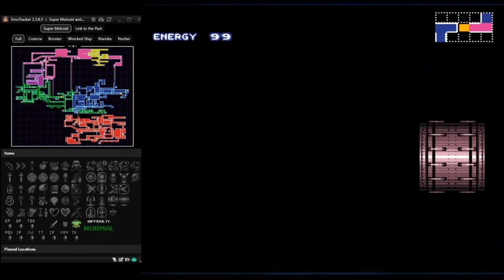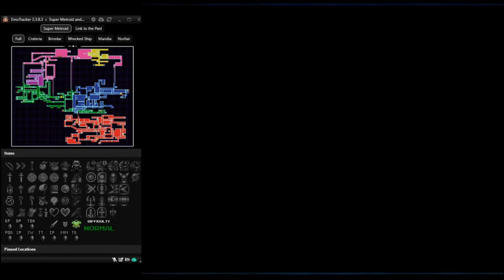Super Metroid/A Link to the Past Crossover - Episode 1 - A Link to the Metroid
OK, so couldn't come up with a better title, sue me! (AD-FREE, if you see any ads, please let me know! They should be disabled entirely.)

Hey everyone! Finally able to get around to recording again and since most of my minecraft worlds/modpacks are gone, I've decided to go another direction and start playing some old school video games, starting with this crossover/randomizer. These two games I've loved since I was a kid and I'm also hoping to try to ask for some donations to help assist my family due to a lack of funds... Hopefully this donation asking won't be for long and I can just go back to making videos simply for fun.

UPDATE: My PayPal has been HACKED! DO NOT DONATE TO ME, PLEASE!

Thanks to everyone who can chip in, we all appreciate you!